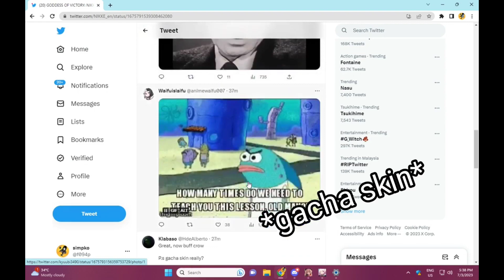New Gacha $60 Drake skin releasing soon (Nikke Goddess Of Victory)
who wouldn't want a best girl's skin